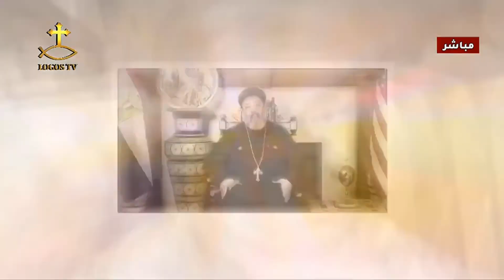عمل الله في حياتي ومرض ضمور العضلات/ الخادم ابرام تاوضروس/ برنامج كنيستي في المهجر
اعداد وتقديم جينا حنا